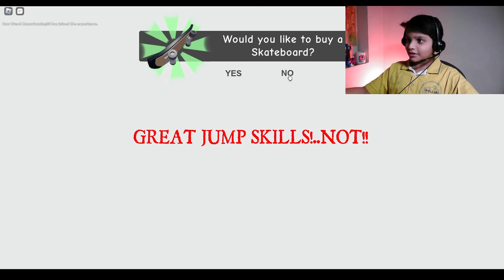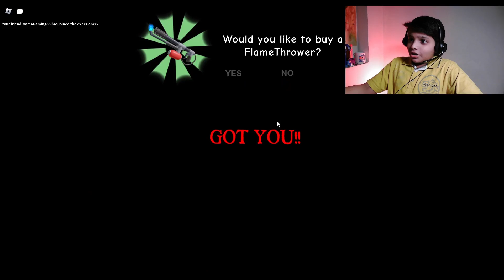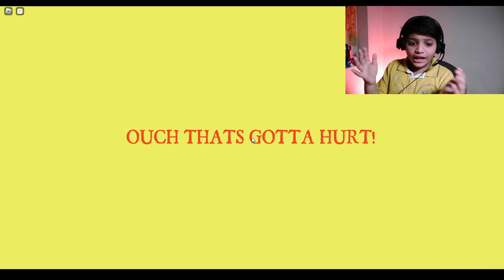Roblox Escape The Carnival of Terror Obby - Can Rohaan Beat the Challenge?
Join Rohaan on his thrilling adventure through the terrifying carnival in Roblox's Escape The Carnival of Terror Obby! Watch as he navigates through various obstacles and traps to reach the end of the course. Will Rohaan be able to beat the challenge and emerge victorious? Tune in to find out!